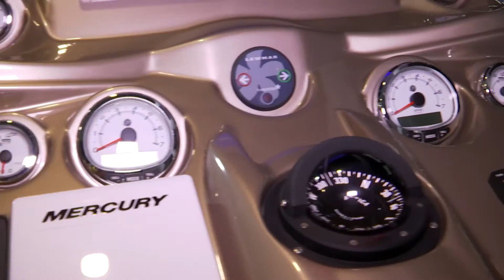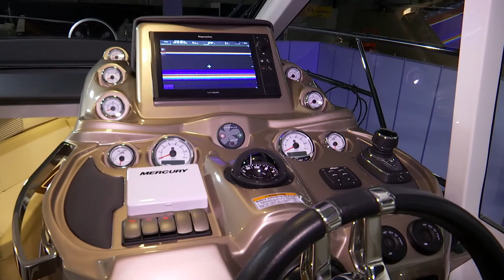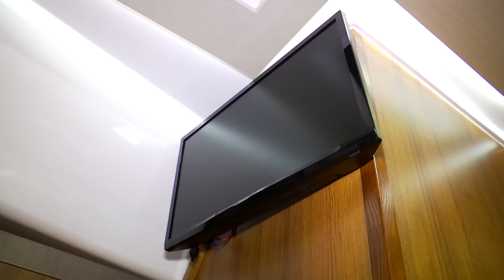Miszyn Faszyn - Jachty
Słońce, woda, wielki jacht... czyli luksus jak się patrzy! Klaudia Bednarz złapała ostatnie chwile słońca i wypłynęła na szerokie wody. A, że stery z nią nie współpracują, tym bardziej zobaczcie co z tego wynikło :)

..::SPRAWDŹ::..